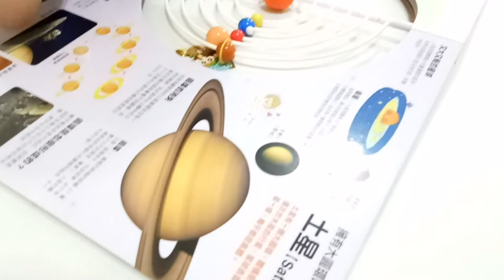kids playground~寶貝日記~凱利~玩具~車子~玩具與糖果~玩具與電視~玩具開箱影片~玩具遊戲影片~凱莉~nyonyo~孩子們的遊樂場 1 Kids Playground.